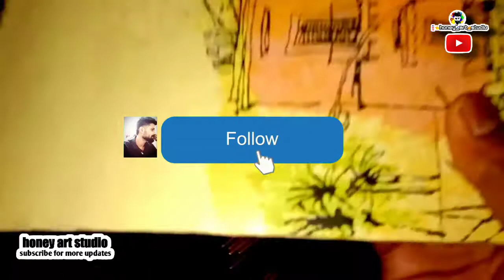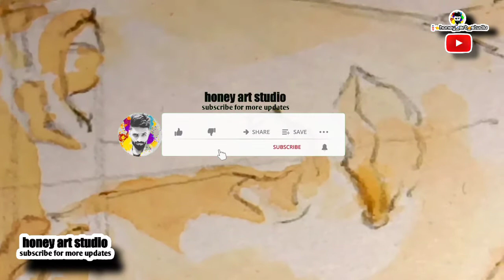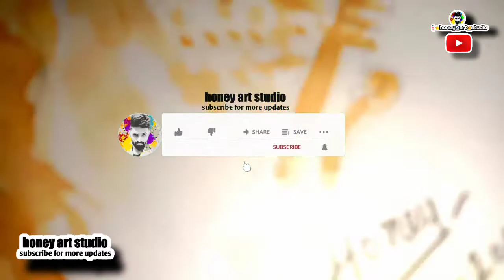How To Draw Rajasthani Women Drawing With Tea ☕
.my snack I'd 👉onxwc722honeyjanagal
👉HoneyArtStudio Us  hashtag to get instant free feature ♥️

⬆️⬆️⬆️⬆️. follow me social sides👆👆

Hi watsapp lovely 😍 people 👥 behoot behoot swagat 🙏 hai apka hemare is 🖕 chennal par. I love you 😘 my youtube faimly. 🙏❤️😘...plz 🙏 support me 🙏

                                                                    sketch ,potrait ,water color panting

{your queries}

From 👇
 Rajasthan, Bikaner, (India 🇮🇳) pedharo mahre desh 👉🤗🌆